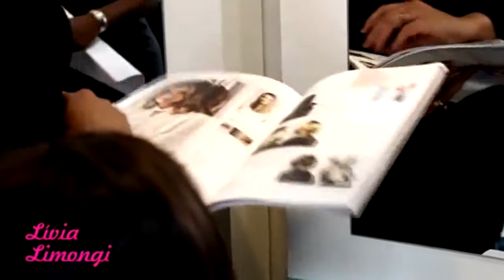Hair Contour Wella Transformação | Lívia Limongi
Nova tendencia de Hair Contour, tecnica para realçar o rosto. Famoso por ser muito usado na maquiagem pela Kim Kardashian. A transformação ocorreu na sede da Wella em Botafogo Rio de Janeiro
PINTEI O CABELO, MÃE!